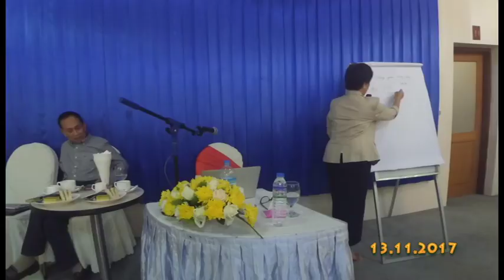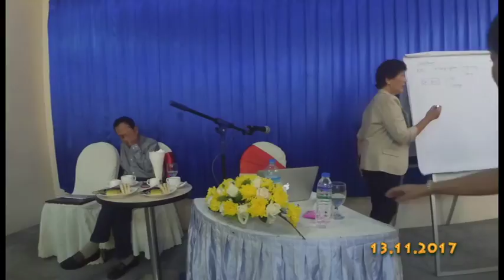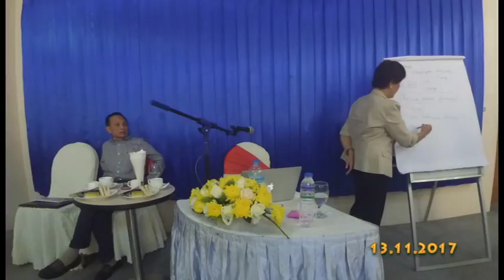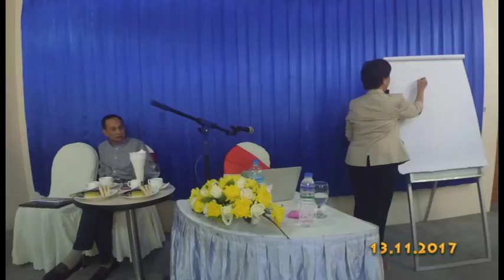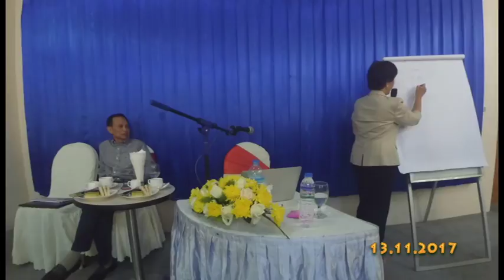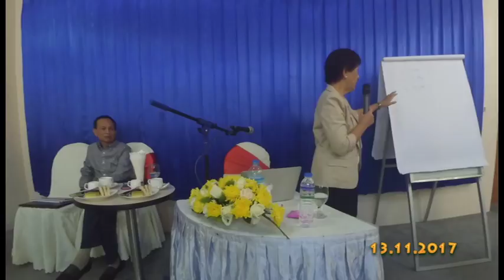Dr Daw Khin Nwe Win MDY 4